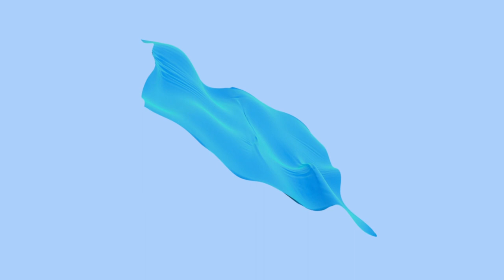Shoya - Paper Clouds